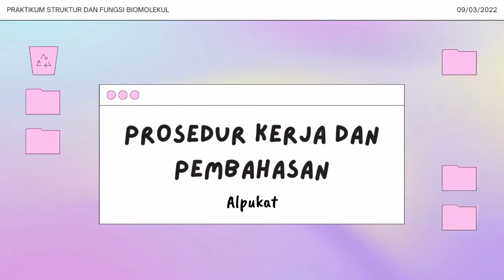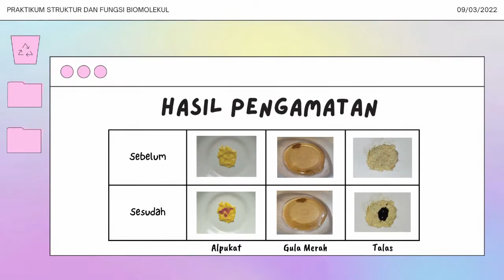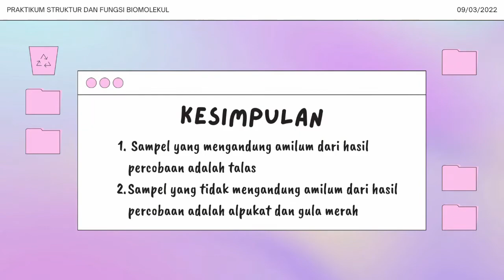UJI KUALITATIF KARBOHIDRAT (KELOMPOK 12)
Praktikum Biokimia Uji Kualitatif Karbohidrat
Bahan yang digunakan : Alpukat, Gula Merah, dan Talas